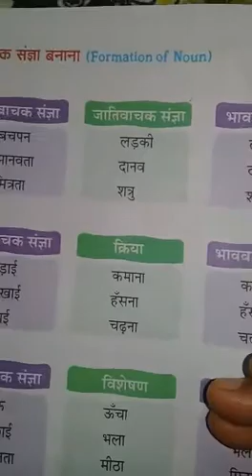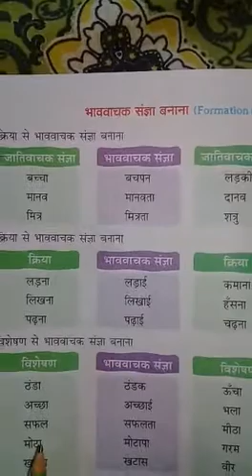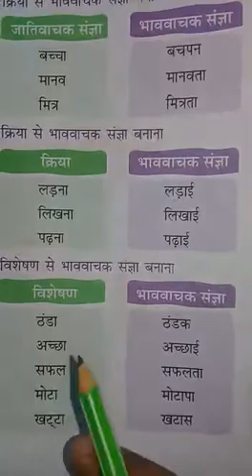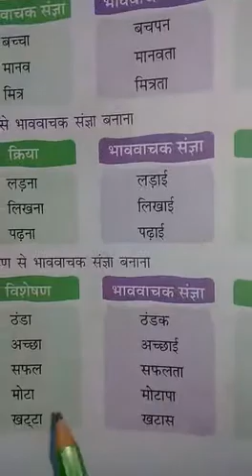Class -5th Hindi Vyakaran lesson:-4